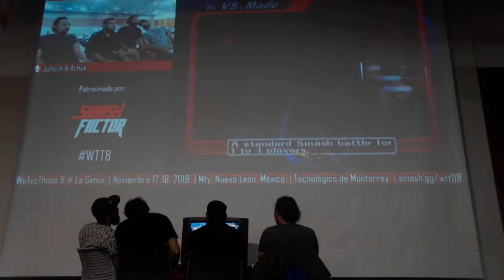Así se vivió |WeTecThose 8 - Patrocinado por La Gema |Los Compadres Corp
Torneo Profecional de Super smash bros meele, Project M, Smash 4.
En el tec de Monterrey.